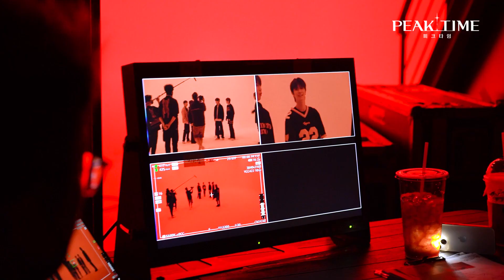[💎메이킹💎] 팀 ✨9시✨를 보여줄 시간 | 티저 메이킹 | 피크타임 2/15 (수) 첫 방송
‼️ 주목 ‼️
피크타임 출연자의 티저 촬영 현장을 최초 공개합니다 !

2월 15일 수요일 저녁 8시 50분
피크타임 본방사수 ✏️

[💎MAKING💎] Time to show Team ✨9:00✨ | Teaser Making | PEAK TIME first episode 2/15 (Wed)

‼️ ATTENTION ‼️
First release of our PEAK TIME participants’ teaser shooting scene!

February 15th (Wed) 8:50 pm (KST)
Don't miss the Premiere of PEAK TIME✏️